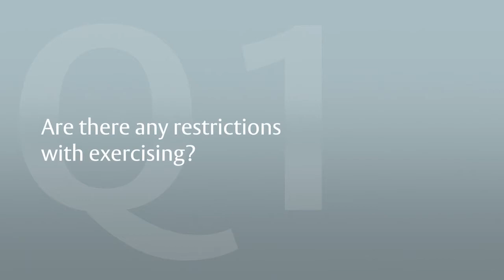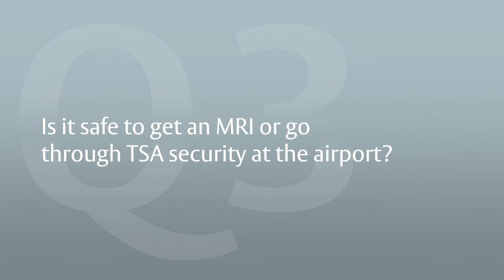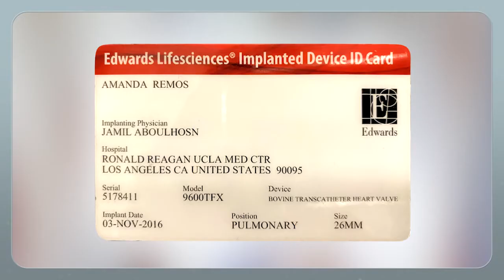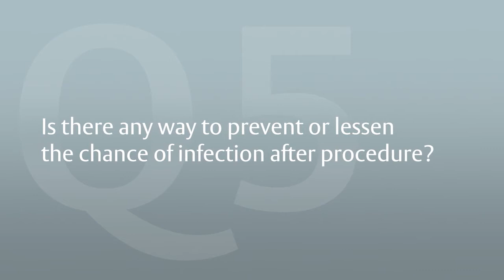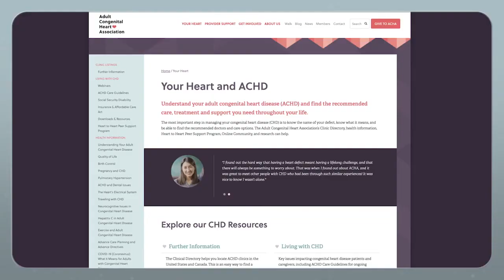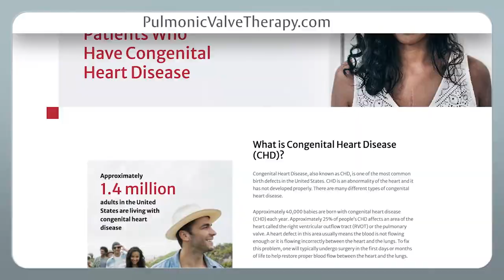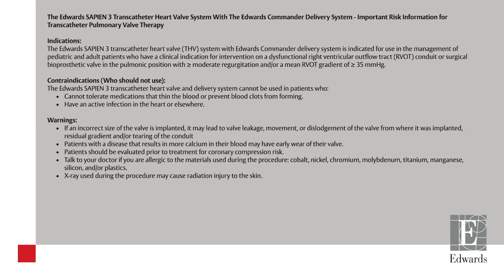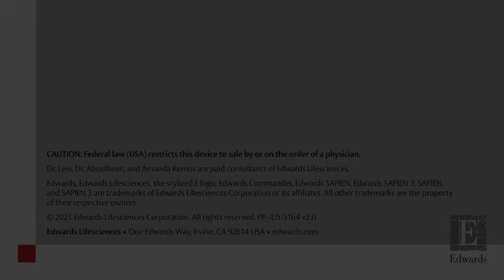Episode 6: Life After the TPVR procedure.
Transcatheter Pulmonary Valve Replacement (TPVR)

A Heartfelt Journey exploring TPVR. This video is the sixth and final in a series of six videos where an Edwards SAPIEN valve patient talks with her two doctors and shares her experience with TPVR. Featuring pediatric cardiologist, Dr. Daniel Levi, adult congenital cardiologist, Dr. Jamil Aboulhosn, and TPVR patient, Amanda Remos.

This episode focuses on what to expect after the transcatheter pulmonary valve replacement procedure and most common questions patients and loved ones want to know.

TPVR is a treatment option for pediatric and adult patients who either have a conduit in their right ventricular outflow tract (RVOT) or previously implanted surgical pulmonary valve and it has since become blocked (stenosis) and/or leaky (regurgitant).

The TPVR procedure is not without risks.  Although rare, the major risks associated with the TPVR procedure, include heart damage potentially requiring surgery, bleeding, blood vessel complications, irregular heartbeat, and possible death.